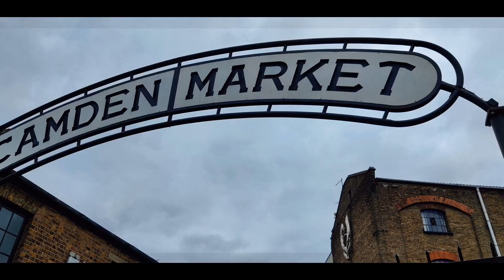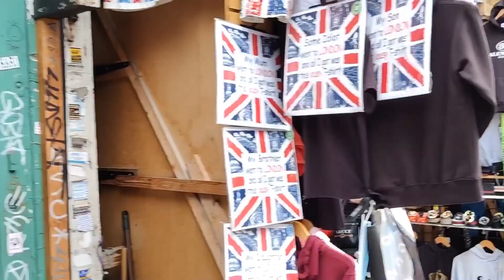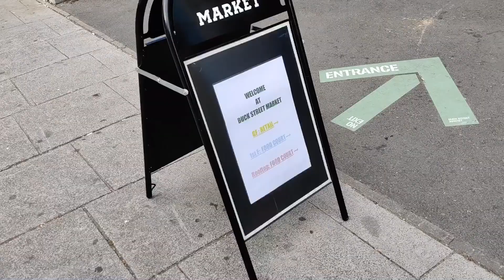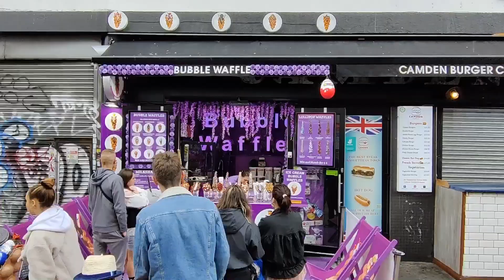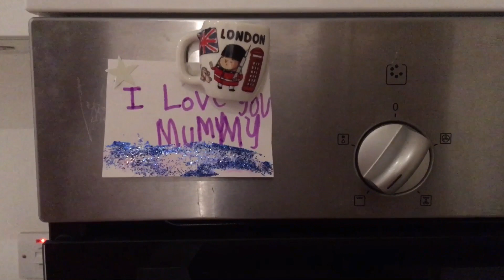London’s Camden Market || Shopping Center || Vlog 4💕💕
Perfect place for shopaholics😊 and Food Lovers